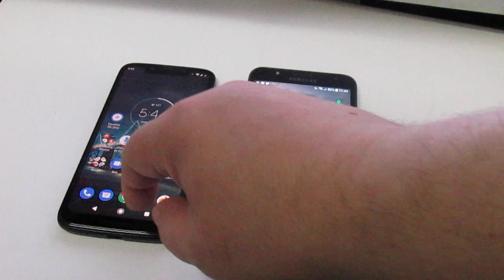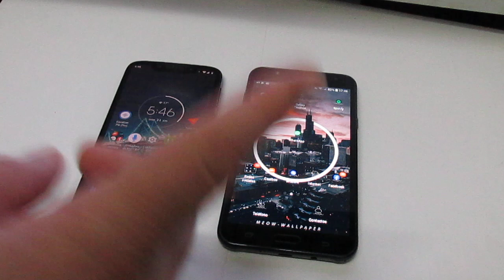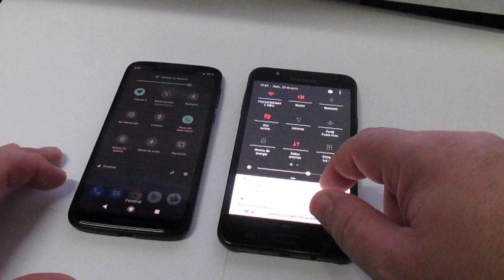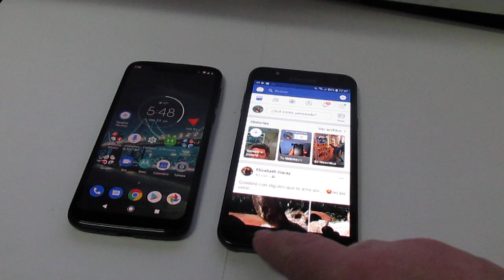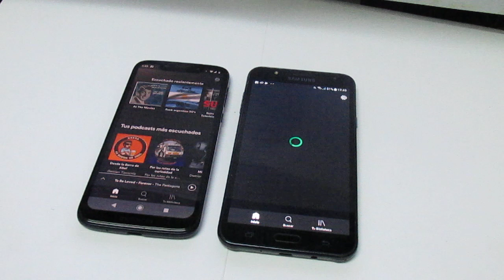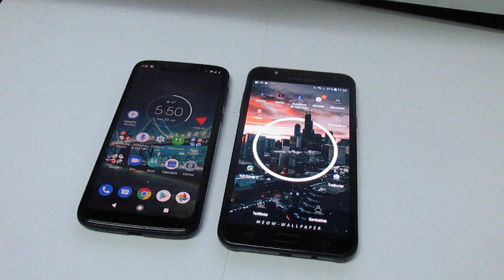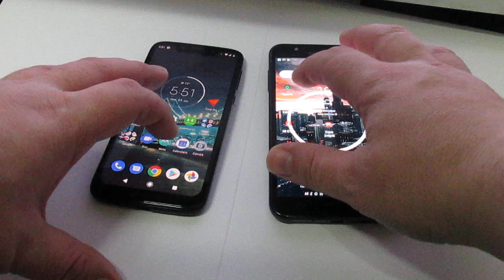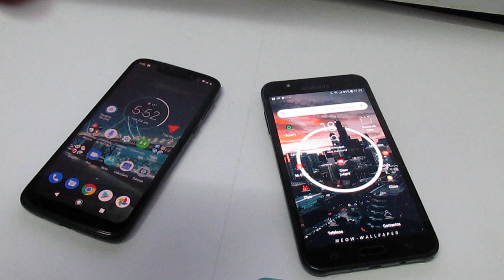Moto G7 Play vs Samsung J7 Neo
Una comparativa en teléfonos con 2 giga de memoria y de entrada a su gama.